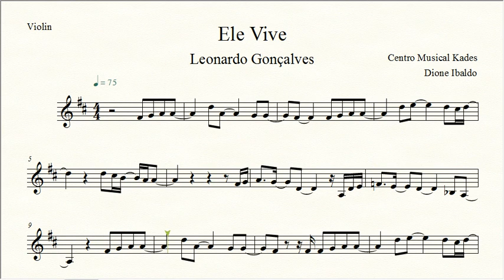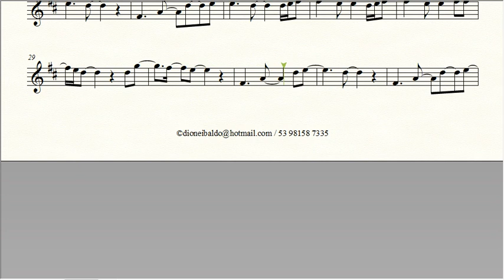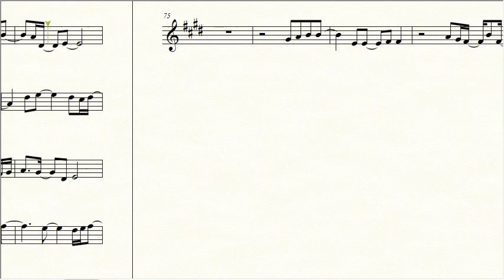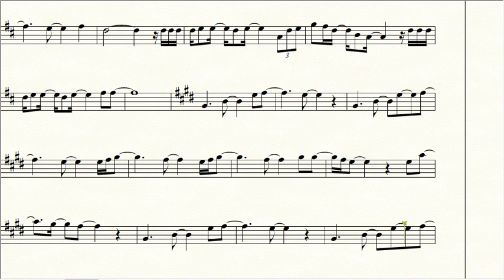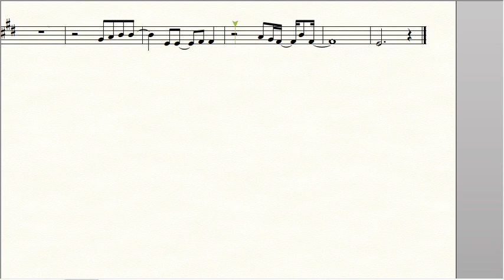Partitura ELE VIVE - Leonardo Gonçalves - Violino